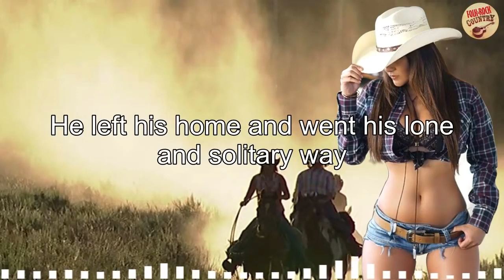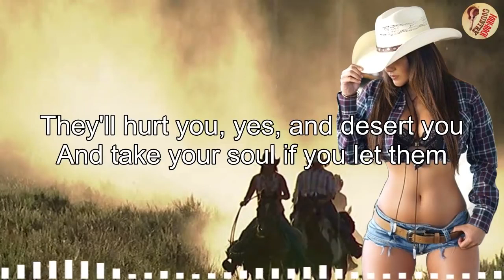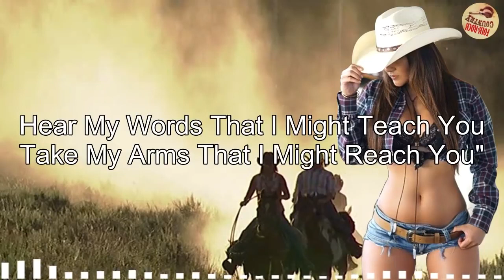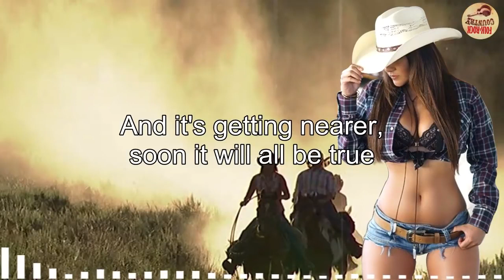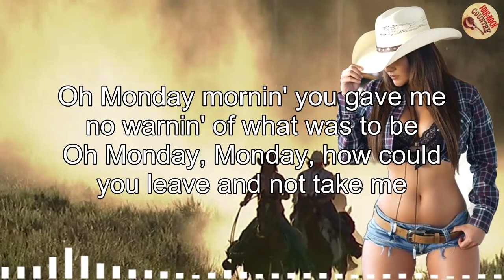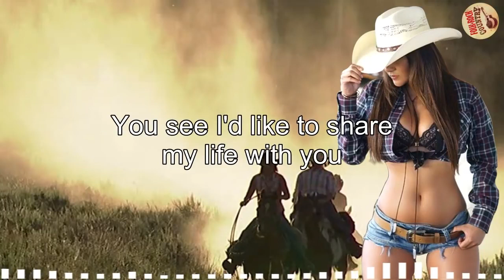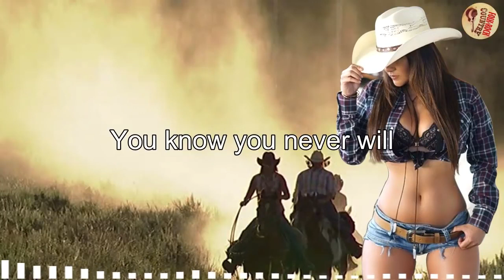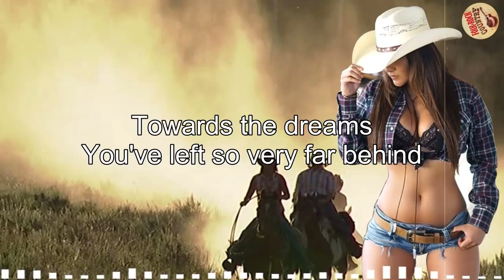Top Folk Rock Classic Hits - Jim Croce, Don Mclean, Simon & Gafunkel - Folk Rock Country Collection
classic country,
country music,
country song,
Slow Rock,
Soft rock,
cowboy music
Elton John,
Bee Gees,
John Denver,
Don Mclean,
Phil Collins,